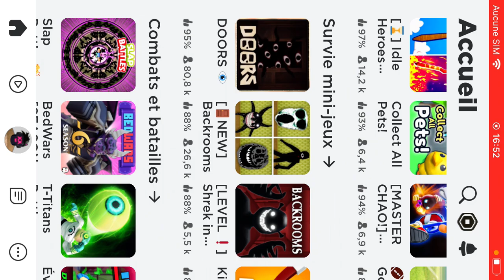Ma vidéo evade (en vrai c’est difficile)